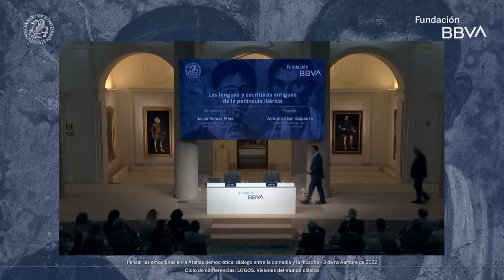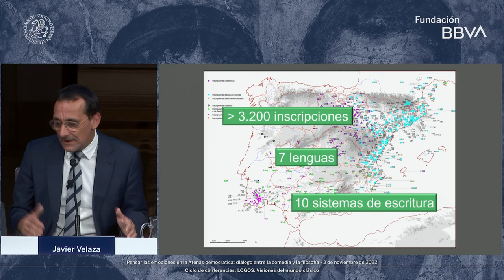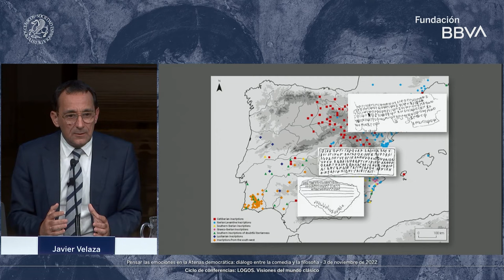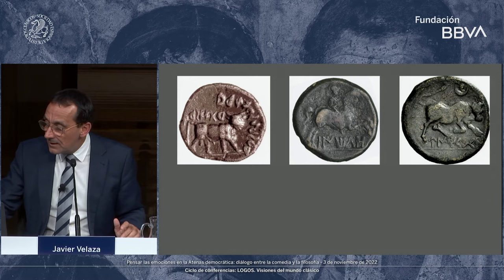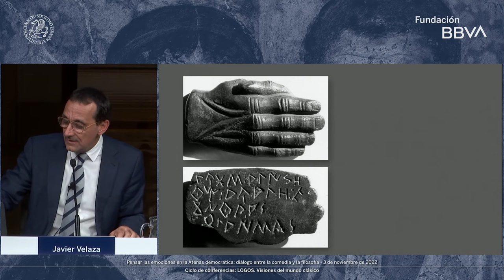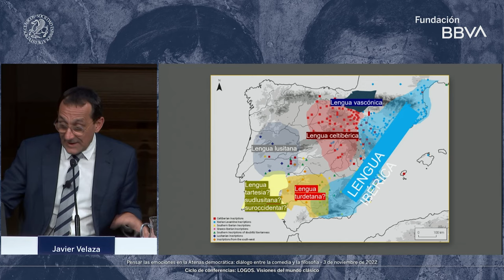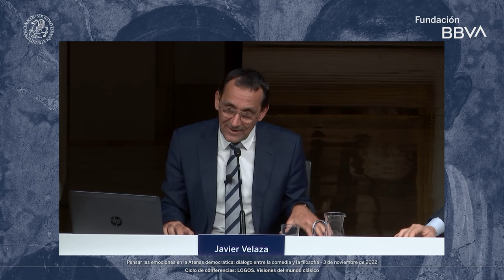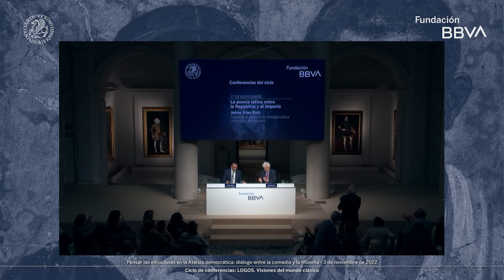Conferencia de Javier Velaza: "Las lenguas y escrituras antiguas de la península ibérica"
La España prerromana está marcada en el imaginario colectivo por hitos como la Dama de Elche de los íberos, la resistencia del lusitano Viriato, o Tartessos, la considerada por los griegos primera civilización de Occidente. Sin embargo, las lenguas paleohispánicas continúan siendo un misterio, cuyo alcance ha expuesto Javier Velaza, catedrático de Filología de la Universitat de Barcelona, en “Las lenguas y escrituras antiguas de la península ibérica”,